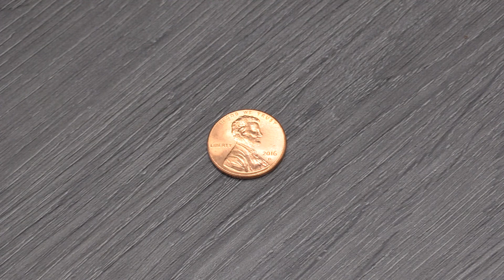SPLOST Funds the Replacement of Vehicles for First Responders in Walker County, GA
Walker County's SPLOST is up for renewal this year. The current one-penny Special Purpose Local Option Sales Tax expires at the end of September.

This week, we look at how renewing the SPLOST will provide the Walker County Sheriff's Office and Walker County Fire Rescue with the funds needed to replace aging vehicles, which are a first responder's lifeline to the community.

Learn more about other projects that would be covered by the SPLOST renewal